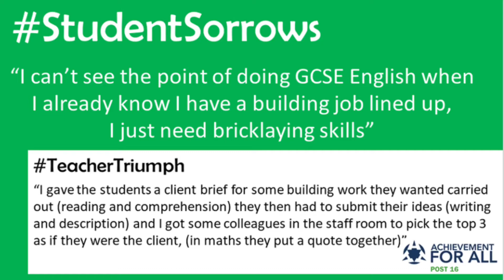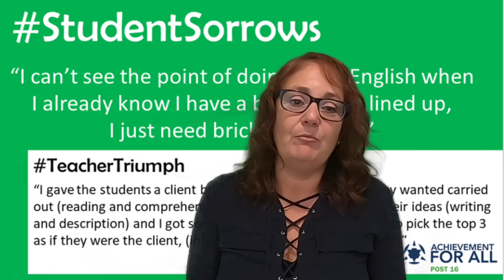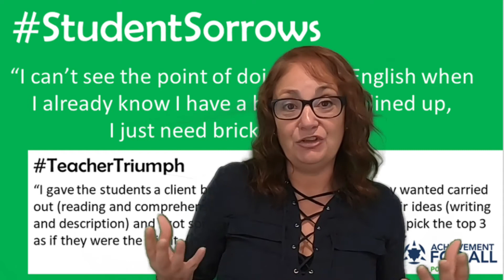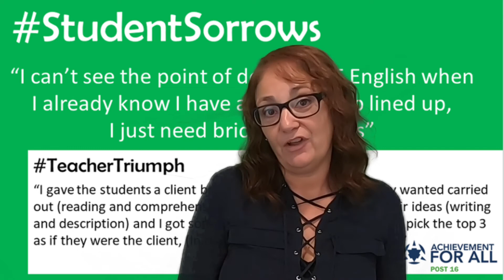Post-16 - English 'drama' - when they don't want to learn!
Struggling to engage students in English? Here Lainy gives some tips and advice for the new year